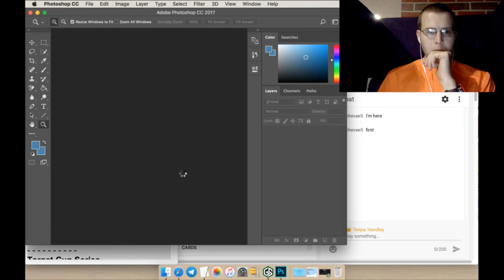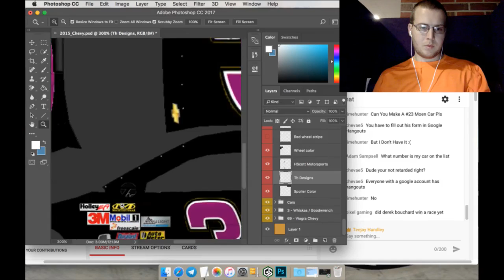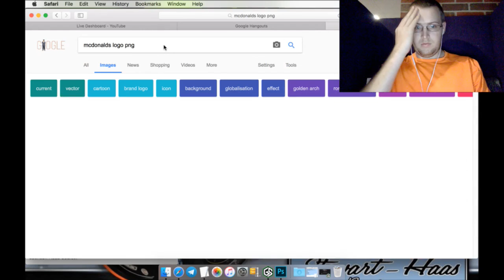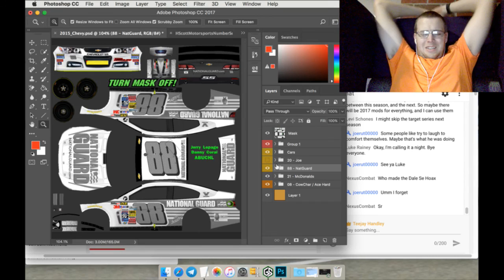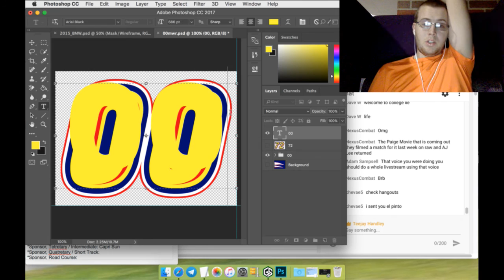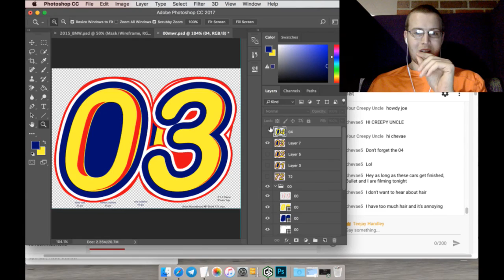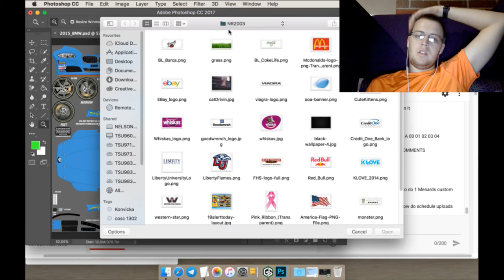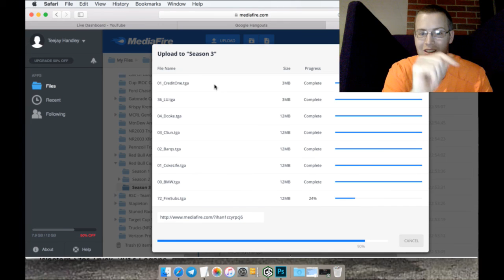Th Designs: NR2003 Painting / Tutorial: Drive To Thrive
Making custom cars for nr2003 (Offline & Online)

CUSTOM CAR SUBMISSION FORM:
Series:
Mod Year:
Driver Name:
Car #:
Car Company:

Special Details to car(s):

VVVVV Livestream Schedule:  VVVVV

Driver Name: Sissy Connors (On loan from CFR)
Car #: 72 (MWR 2008)
Car Company: BMW (Dog Pound)

Special Details to car(s): Make every scheme unique, no two schemes should look the same.

LarsonFan142 (Comments)
#36 - Chevy - Liberty University
#01 - Chevy - Credit One Bank

LeHouse Cats Racing - Chevy
#3 - Whiskas & GM Goodwrench
#69- Viagra

TEAM HANDLEY (Chevy)
Driver: Joe Rutkowski
Car #: 20
Driver: Eli Bright
Car #: 88
Driver: Jonathan King
Car #: 21
Driver: Teejay Handley
Car #: 08
Driver Name: Bruno Bailey
Car #: 00
Car Company: BMW

Driver Name: Sophia Bailey
Car #: 01
Car Company: BMW

Driver Name: Moose Bailey
Car #: 03
Car Company: BMW

Driver Name: Ariah Bailey
Car #: 04
Car Company: BMW

Target Cup Series
#19 - Tri Toyota -
     Western Star Truck, 2014 Logano
     Alert Today, 2015 Mike Bliss
#74 - Dodge -
      Detroit, 2012 Hornish
      WCI Parts, 2014 Mike Hammond
      Leaf Filter (Pink), Blake Koch
#88 - Chevy -
      Nationwide 2017 Jr Scheme
Gatorade Cup
#35 - Ford -
     Pete Store, 2014 David Ragan
     Moen, 2015 Cole Whitt
#34 - Ford -
      MDS, 2014 David Ragan
      Love’s Camo, 2014 David Ragan
Brad Stover (Cup 16)
#56 - Chevy - YouTube
Pennzoil Trucks
#77 - Add some racing stripes bro
#13 - Toyota - KFC
SAMPSELL’s POWER cell (2016)
#56 - Dodge - Cyberpower PC
Racefanrockks4 (Comments)
#75 - Chevy - Axe (Cup 15)
#85 - Chevy - Batman (Cup16)
Driver: Nick Kennedy
Design: Kinda like Mcmurray's 2015 mcdonalds and cessna car, except the cessna is Jack Daniels, if you get that.
Series: Coors Light Pro Series (to your suprise)
Manufacturer: Chevy
Mod: Original cup mod
Same Ozkan (Comments)(Cup90)
5 cars - Random make - Th Designs (retro look?)
limehunter (comments)(mod?)
#52 - ____ - Nationwide / Axalta